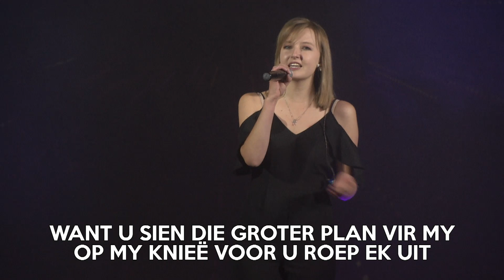Sondag Aanddiens Lofsang - 29 Sept 2019